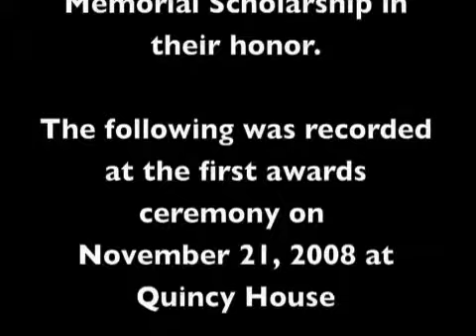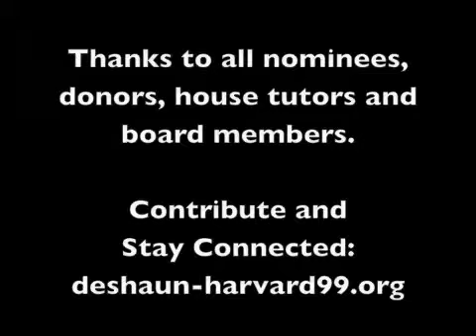Deshaun Harvard Scholarship Awards - Overview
In July 1997, two african-american members of the Harvard College Class of 1999 were killed in a car accident:

10 years later, several friends and classmates established
The Deshaun Hill & Harvard Stephens Memorial Scholarship in their honor.

The following was recorded at the first awards ceremony on
November 21, 2008 at Quincy House